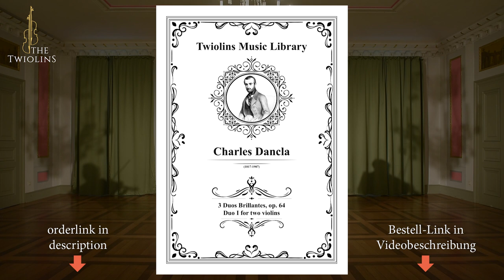Duo brillants op 64 Nr. 1 by Charles Dancla - Score is available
Jean Baptiste Charles Dancla, born on 19 December 1817 in Bagnères-de-Bigorre, was a violinist as well as a composer. He received his first violin lessons in his home town, but at the young age of nine the violinist Pierre Rode heard him playing in Bordeaux, who was so impressed that he sent a
letter of recommendation to Pierre Baillot, Luigi Cherubini and Rodolphe Kreutzer. Dancla thus became a student at the Paris Conservatory with Baillot for violin and with the opera composer Jacques Fromental Halévy for composition. Influential personalities in his musical life were Niccolò
Paganini, whom he heard live in 1830, and Henri Vieuxtemps.
In 1835 he was solo violinist at the Paris Opera, shortly afterwards he was hired as concertmaster at the „Concerts du Conservatoire“.
In 1857 he was appointed professor at the Paris Conservatoire,
where he taught successfully for more than 35 years - from this period emerge the many etudes and teaching works for violin, from which teaching continues to this day. He also composed numerous violin concertos, string quartets, trios, duos and many other instrumentations. He died on 10 October 1907 in Tunis. In his possession were four Stradivarius violins, which later received the nickname „Dancla“.